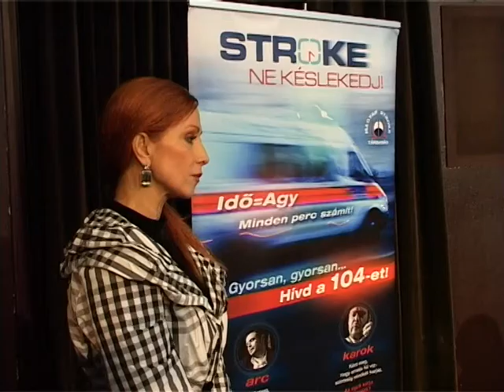Stroke - Ne késlekedj! - Madách Színház - Dr. Szentes Tamás - Főpolgármester helyettes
Dr. Szentes Tamás főpolgármester helyettes, mint hangsúlyozta, a város felelősséget érez és felelősséggel tartozik a budapestiek egészségéért. Elmondta, a stroke-kal kapcsolatos megbetegedések vonatkozásában jelentős különbségek vannak a fővárost tekintve. A férfiak esetében  a legrosszabb a helyzet a  VII., VIII., IX., X., XX. és XXI. kerületekben, míg a nők vonatkozásában ez kiegészül a XXIII. és XVII. kerületekkel. A legjobb statisztikai adatokat Budán, valamint az V. és a XVI. kerületben mérték.